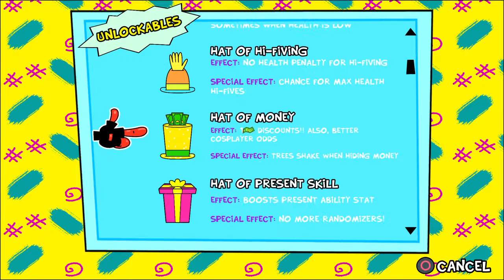ToeJam & Earl: Back in the Groove! Primeira Hora de Gameplay Comentada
ToeJam & Earl: Back in the Groove